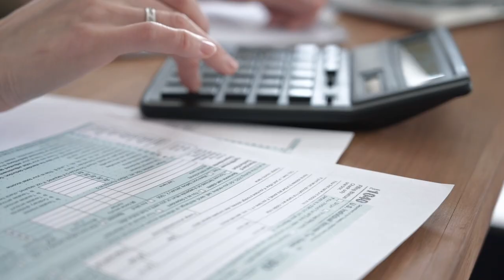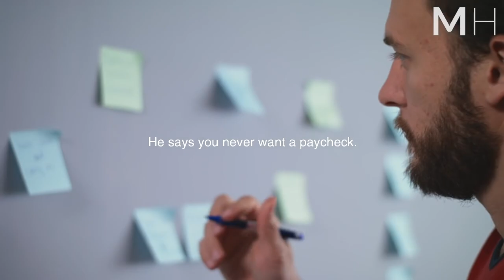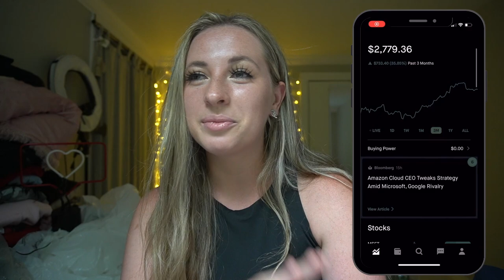how i make $5k/month from home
♡ hey besties, all links down below for anything mentioned, hope everyone has an amazing thanksgiving! I've been a little MIA lately bc the home-buying process is wild, but everything is getting documented + I have plans for more videos, house of CB haul, adidas haul...etc  - enjoy + feel free to comment on video ideas or anything else xx

6:20 - beginning of 6 ways I make money if you're impatient lol

♡ PRODUCTS MENTIONED:

Skims Dupe Top I'm Wearing

TEAMI BLENDS
15% code: ADAMES15

♡ INVEST/MAKE RESIDUAL INCOME

Uber Invite Code - martaa137lue

♡ VIDEO PRODUCTION
Editing: iMovie

♡ MUSIC